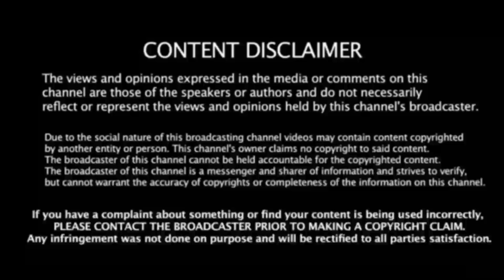விஜய் வரும்போது ஸ்டாலின் வாழ்க என கோஷம் ! பரபரப்பான வாக்குசாவடி | Shocking....!